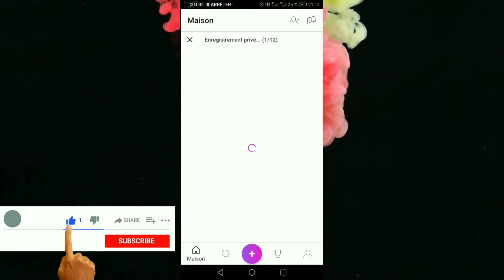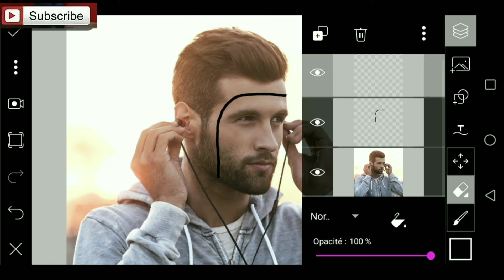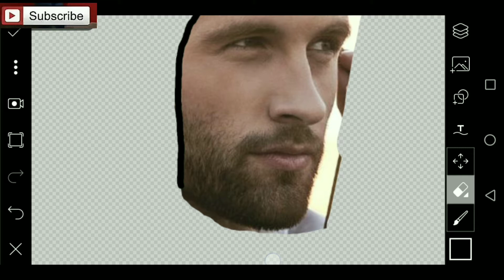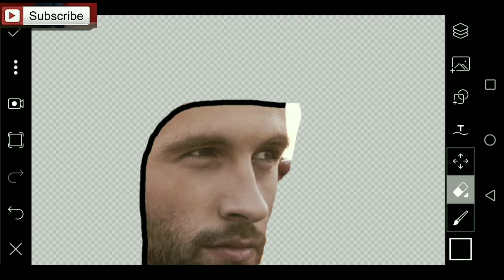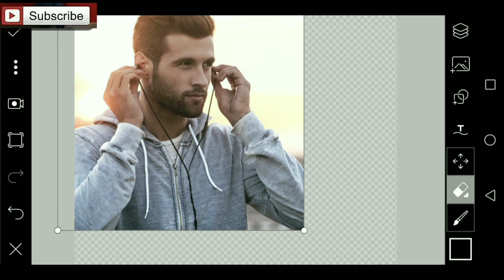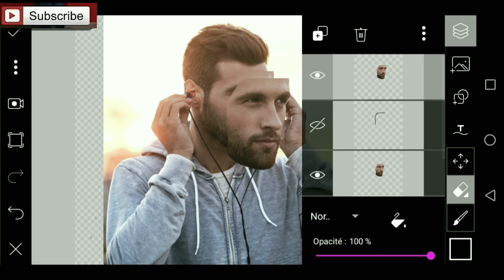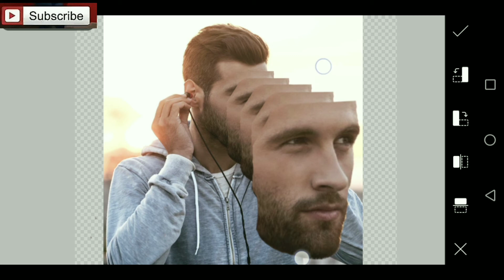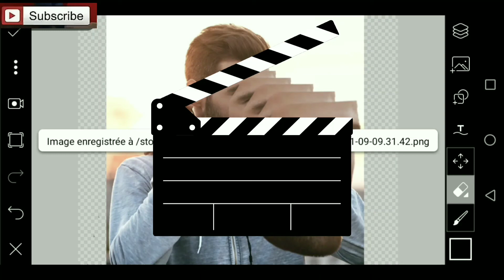PicsArt Face Mask Effect | Picsart Editing Tutorial | picsart photo Editing